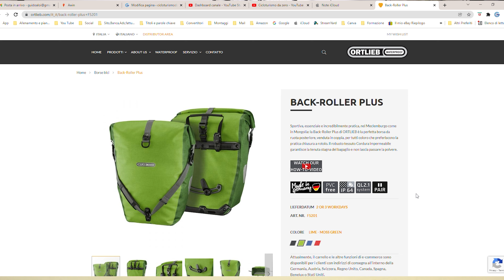Vaude Vs Ortlieb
Ecco il confronto tra Vaude e Ortlieb, i due colossi tedeschi che non hanno bisogno di presentazioni. Parliamo di borse panniers al top della gamma, due prodotti eccezzionali e apparentemente simili, che però nascondono grosse differenze.
Le vediamo insieme in questo video...
Buona visione!

Borse VAUDE Aqua Back Deluxe
Borse Ortlieb Sport Roller (simili su Amazon)

- 🚴 Abbonati a questo canale per accedere alla creazione del videocorso Cicloviaggiare da zero:

- 📦 Cicloturismo da zero Bike Shop

- 🍿 Amazon Prime Gratis per 30gg

- 🚴‍♂️ Strava: Guido Cicloturismodazero

- 🌍 Komoot: Guido Aloi Cicloturismodazero

- 🕺 Se vuoi contribuire alla crescita del canale o semplicemente offrirmi un caffè perché ti è piaciuto il video puoi farlo qui

00:00 Intro
00:51 Confronto
10:02 Cnclusioni

Riprese video
Canon EOS M50
Adattatore corrente EOS M50
Canon EOS 1200d
Adattatore corrente EOS 1200d
Go Pro Hero 9 Black

Treppiedi
Hama Star 61
Manfrotto da tavolo
Manfrotto Compact
iSHOXS Cobra
iSHOXS Swivel Module
iSHOXS Xtension

Microfoni
Boya by-m1
Rode Micro
SYNCO G2 G2A2 2.4GHz Wireless Lavalier

Drone
Mavic mini 2 combo

Musica no copyright:
- Just Pink Page
- NoCopyrightSound
- Breaking Copyright